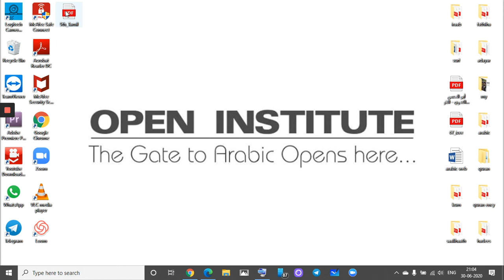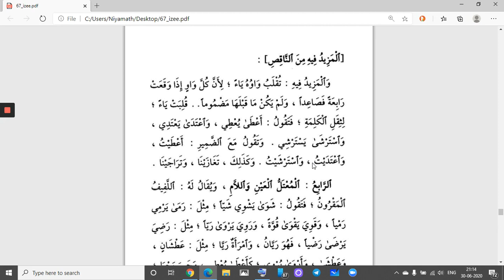தமிழில் ஜன்ஜானி பாடம் 19/2